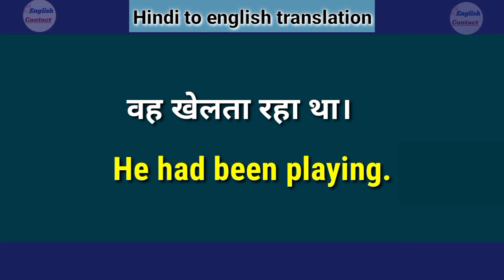Vah khelata raha tha ka english translation // वह खेलता रहा था को इंग्लिश में कैसे लिखे